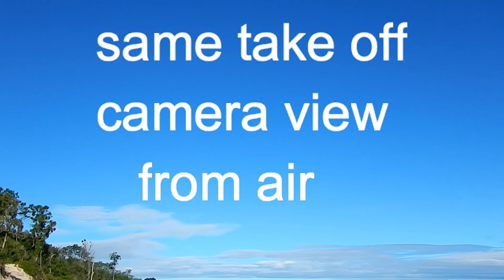the forecast was for epic conditions but Malacky and me made the best of it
the forecast was for nnw winds 10 to 15 all morning but it turned out to be under 10 and shifting westward all am i got to cliff at 6am Malacky got there at 7 we flew as much as possable and took a couple sleaders each when there was not enough wind .Beautiful morning good to see Malacky so its all good ! jeff showed up as we were packing up